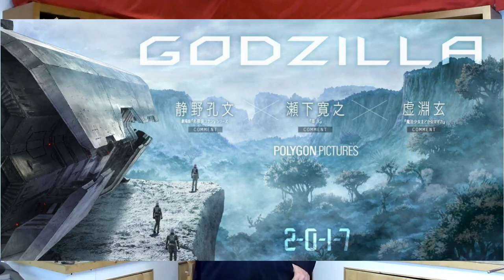Gamera News: Hiroyuki Seshita Writes and Directs GAMERA REBIRTH ~ Should We Be Worried?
An infamous figure is attached to the Gamera anime. Is it a sign of things to come?

Assorted Absurdities
Emerald of Madoc City
Occult Mafia
Operation Red Dragon